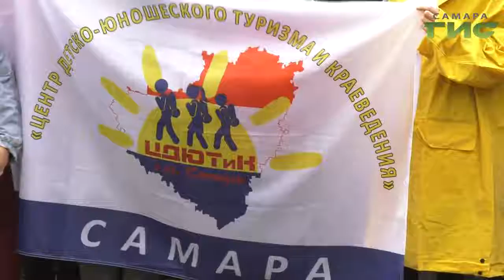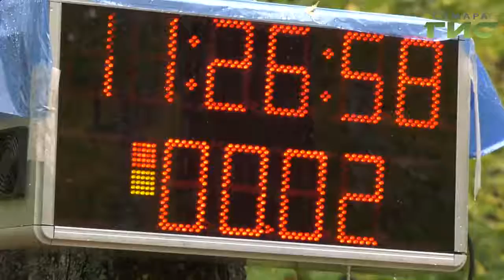В Самаре отметили Всемирный День туриста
Всемирный День туриста в Самаре отметили с размахом. В поселке Управленческий в Коптевом овраге  прошли открытые городские соревнования по спортивному туризму. Через что пришлось пройти школьникам увидел Сергей Кизоркин.